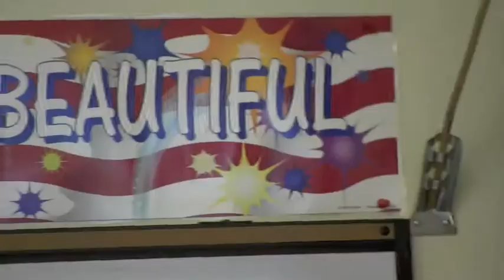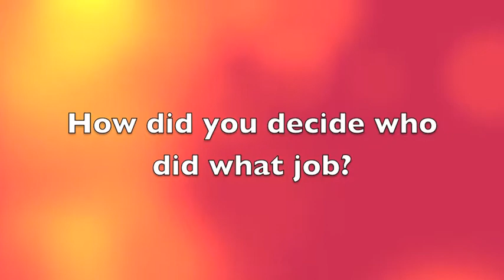October 12 Announcements